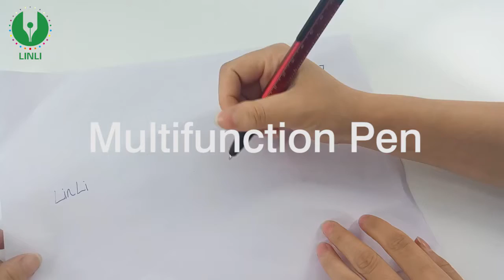7 In 1 Multifunction Ballpoint Pen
We are the top 3 LED flashing gifts factory with BSCI Audit. for more product information.